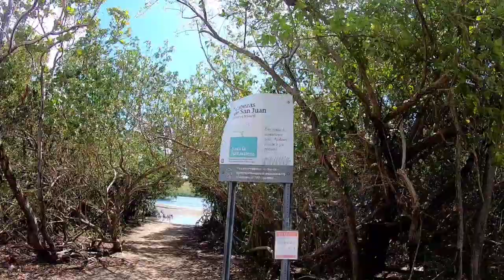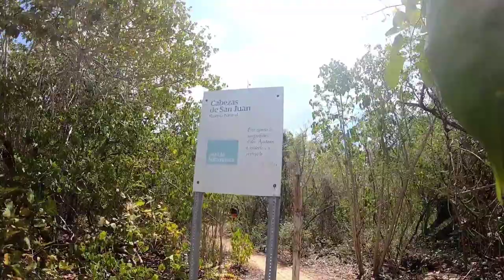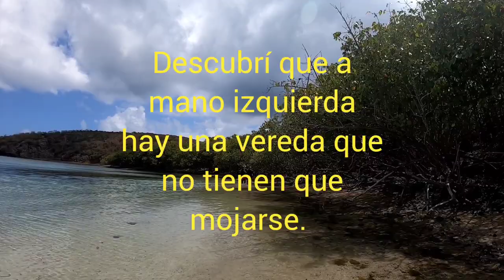La Zanja en fajardo PR, como llegar sin problemas!!!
Caminata hacia la Zanja en Fajardo PR con buenos amigos.